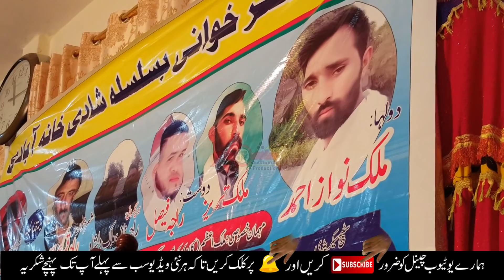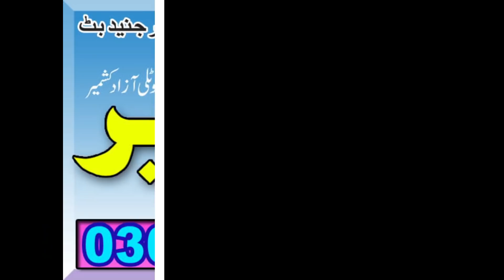Qamar Abbasi vs Shujaat Polha Dilkash Marriage Hall (Part-2)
Song - Sher Khwani, Pahari Mahiya, Geet, Gazal
Singer - Qamar Abbasi vs Shujaat Polha
Program Place - Dilkash Marriage Hall Kotli
Lyrics - mix
Video - Hamra Studio.
Project By - KsK Music.
Mix & Master - Junaid Butt.
Online - Kashmir Production.

Thanks- All Pardesi and Viewers.
Top of the list country's
Pakistan , United Kingdom , United Arab Emirates , Saudi Arabia ,
India , Bahrain , Oman , United States , Italy , Kuwait , Spain , Qatar , Greece , Germany , Malaysia ,
Canada , Hong Kong , France , Turkey , South Africa , Netherlands , Norway , Cyprus , Singapore ,
South Korea , Belgium , Belgium ,

Special Thanks - Kashmir Sound Kotli
College Road Roli Gali Kotli Azad Kashmir.
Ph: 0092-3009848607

Ch Mukhtar vs Raja Nadeem Nazar Panag Shrif Program